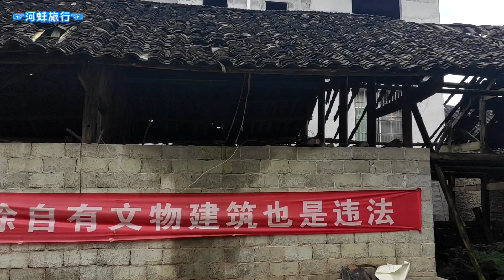中国湖北恩施滚龙坝，三处明清屋场和古坟岭，国家级历史文化名村